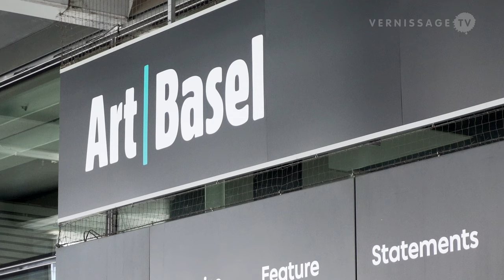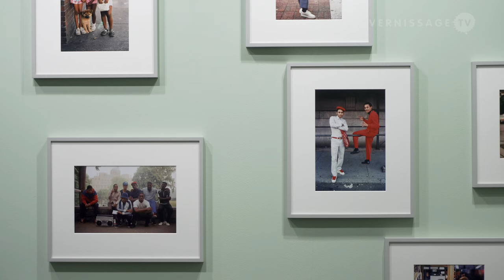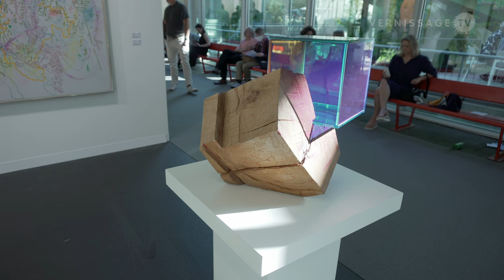Art Basel 2023 Preview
The 2023 edition of Art Basel in Basel features 284 of the world’s leading galleries from across the globe. At Art Basel, the galleries present modern and contemporary art across all media including painting, sculpture, photography, and digital artworks. The art fair runs from June 15-18, 2023. This video provides you with some impressions from the Preview of Art Basel 2023.

Art Basel in Basel 2023. Preview, June 13, 2023.